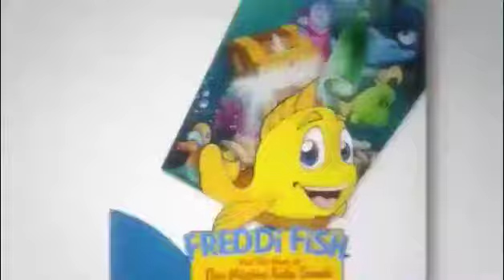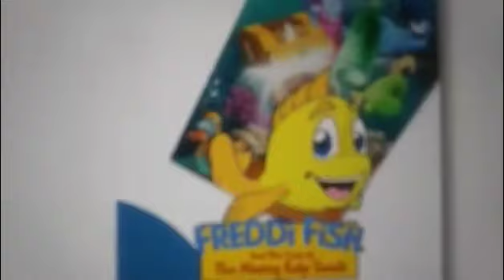Freddi Fish 1- Argh (Music Box/Mandolin)